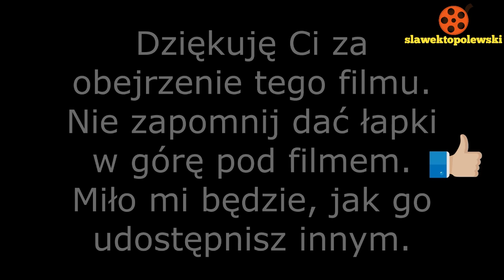Żuromin 2012. Występ zespołu RATTLEBRAIN na Koncercie Pamięci Naszych Przyjaciół w dniu 02.11.2012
Występ zespołu RATTLEBRAIN na Koncercie Pamięci Naszych Przyjaciół w dniu 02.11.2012